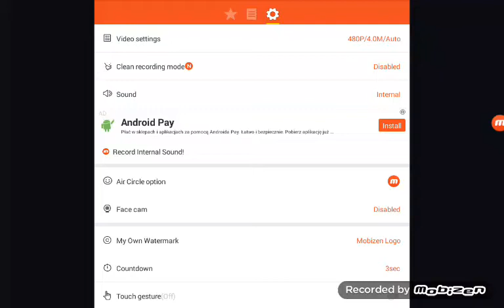tropem dennisa (odc.1)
Dennis ma bardzo dobre życie